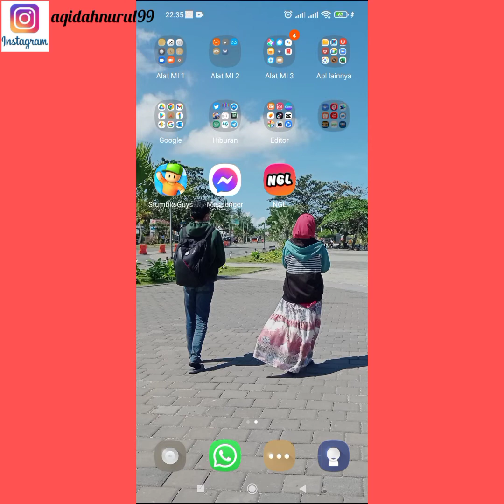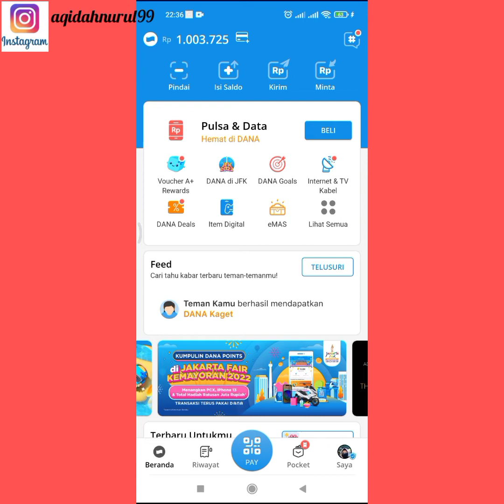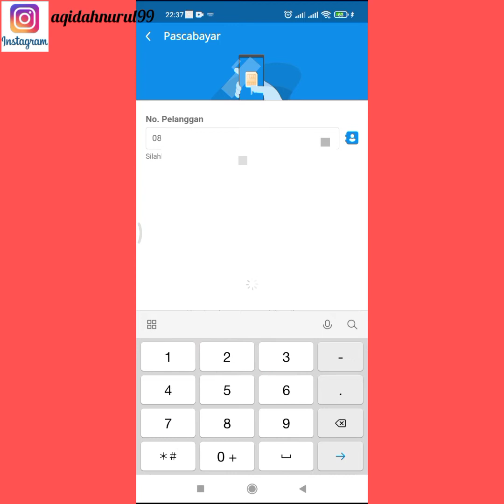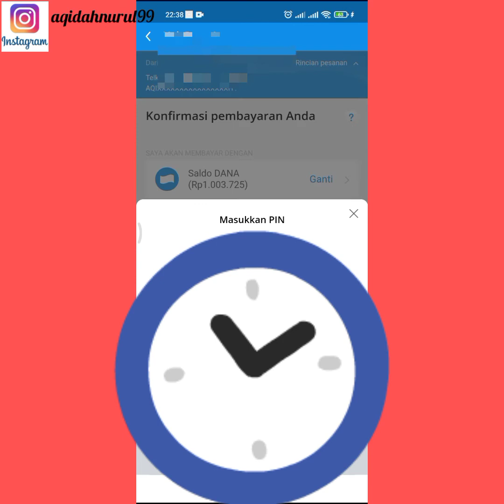Cara Membayar Tagihan KartuHalo Pascabayar Telkomsel Secara Online Via Aplikasi Dana.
assalamu'alaikum teman-teman, berikut saya bagikan tips atau tutorial cara membayar tagihan kartuHalo pascabayar via aplikasi Dana.